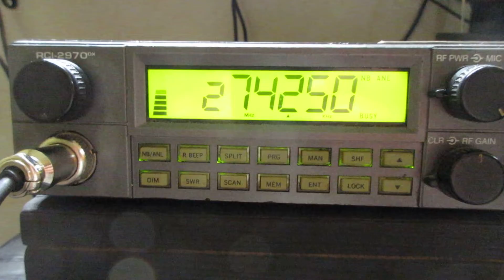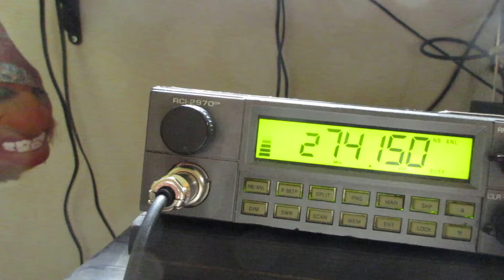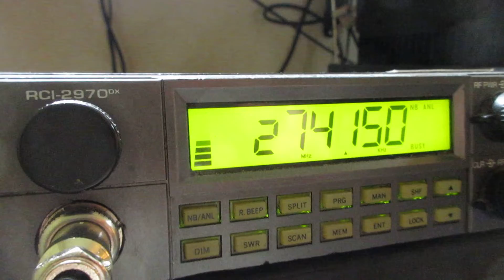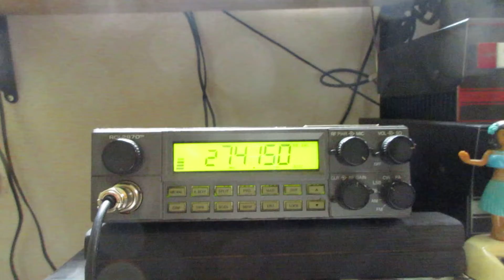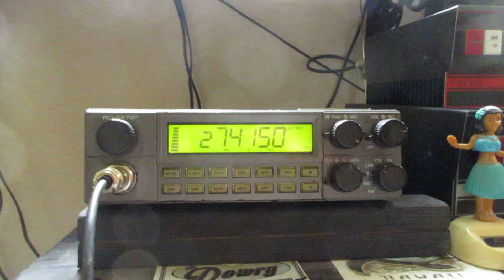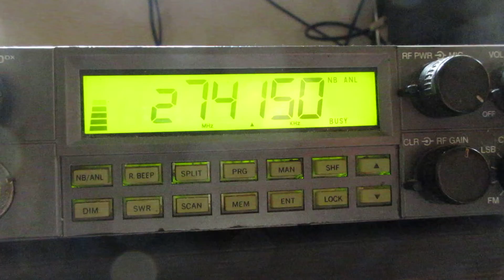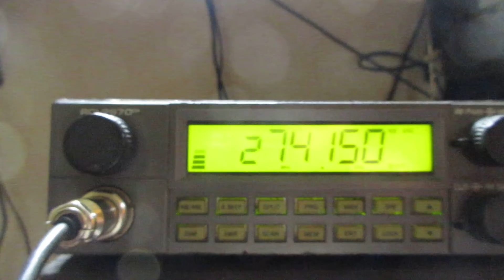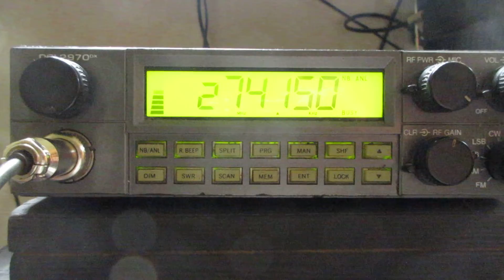11 meter band radio skip QSO with South Pacific AU 161 Queensland, Australia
Having  a long QSO with my friend Jay Alpha Uniform 161 in Queensland, Australia.